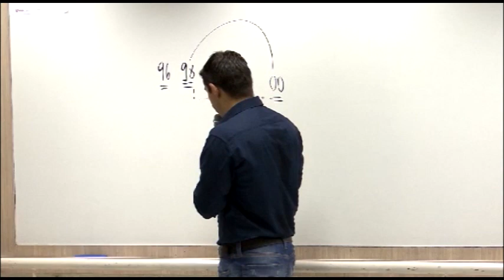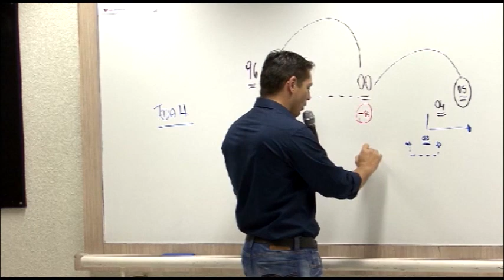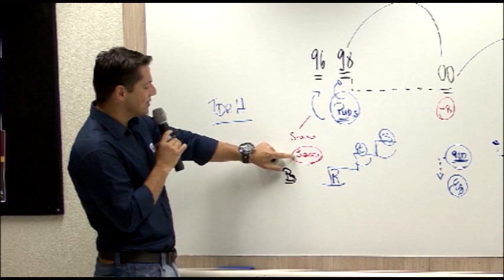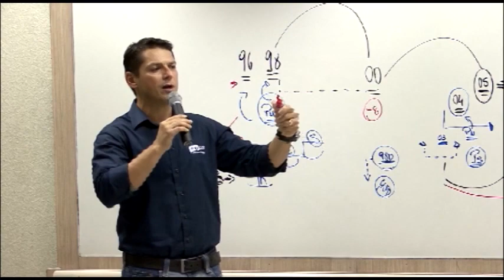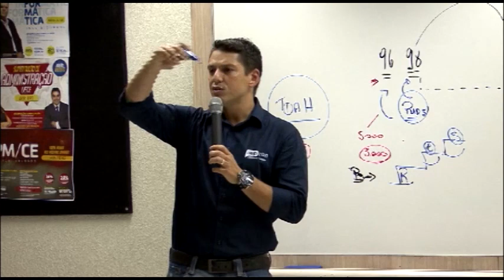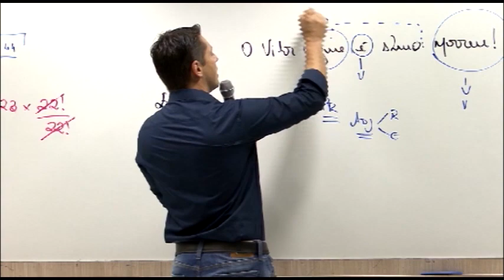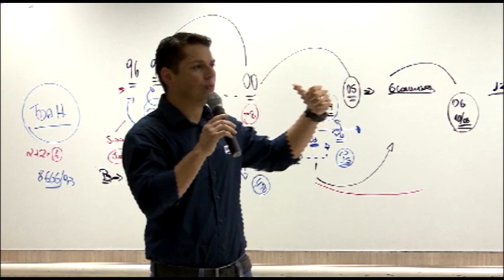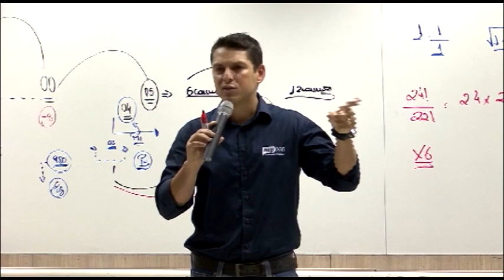Concursos Abertos - PM-CE #10 - Aula Gratuita - AEP Concursos Públicos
Clique aqui, baixe o material em PDF e acompanhe a aula.

Bem Vindos ao Canal do AEP Concursos no Youtube.
Você encontrará tudo sobre Concursos Públicos como:
Editais autorizados;
Editais abertos;
Notícias sobre concursos;
As principais carreiras;
Dicas;
Exercícios;